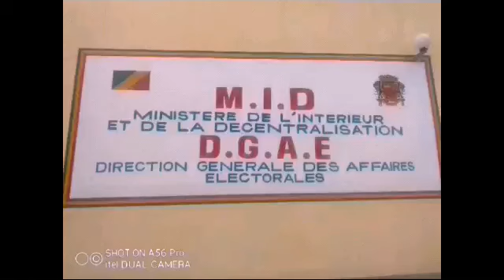Congo Brazzaville/présidentielle.Anguios déposé le dossier de sa candidature GREVY WEB TV